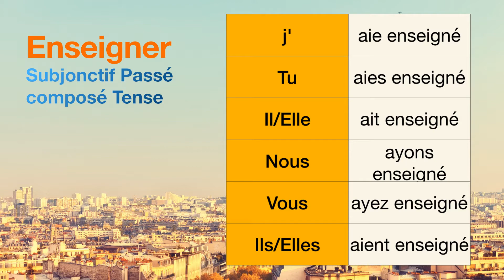How to conjugate Enseigner (to teach ) in Subjonctif Passé composé tense.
The conjugations for Enseigner (to teach ) in Subjonctif Passé composé are
j'aie enseigné
Tu aies enseigné
Il ait enseigné
Nous ayons enseigné
Vous ayez enseigné
Ils aient enseigné